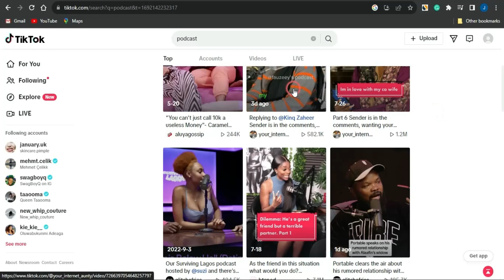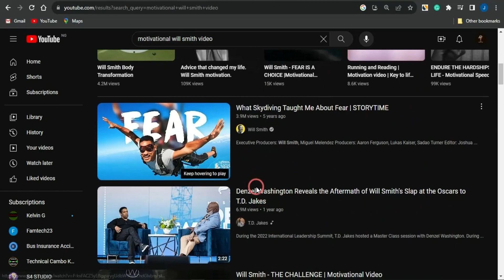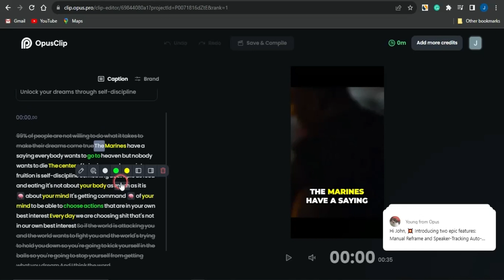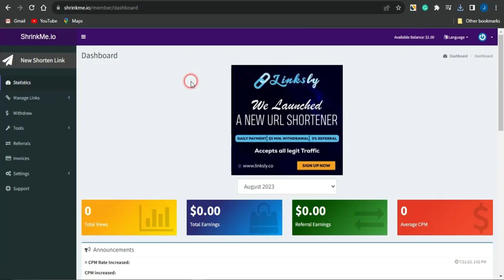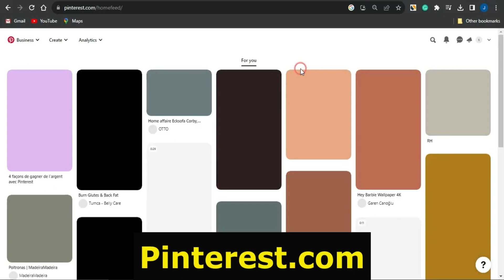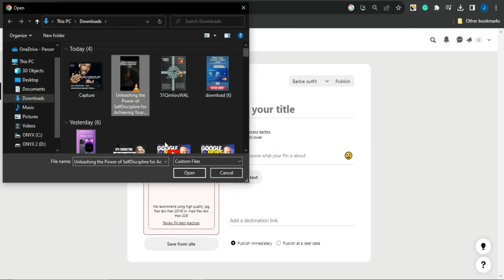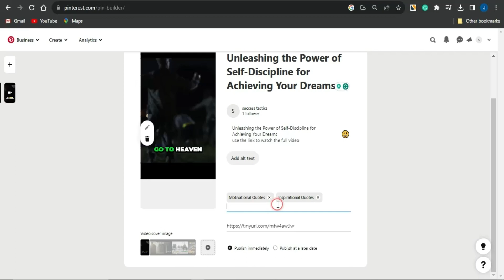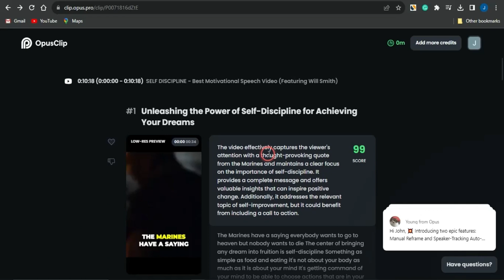Get Viral In 1 Click! Make Up To +$242.00 Per Week Using This One Website | How To Make Money Online